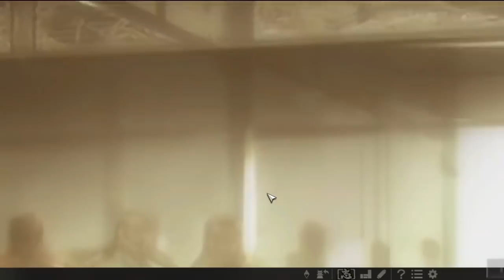※音ズレ修正版【大志PK実況：長宗我部編02】毛利vs長曾我部四国決戦！ 手前の空弁当にカツオ詰めてやる！